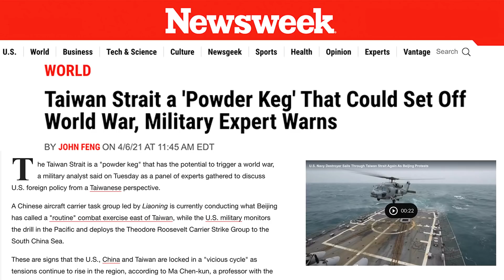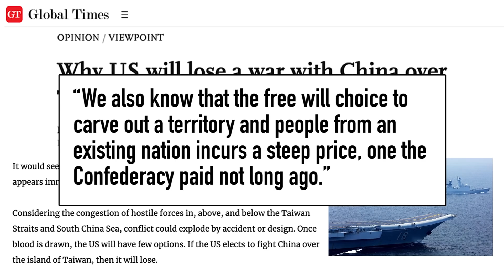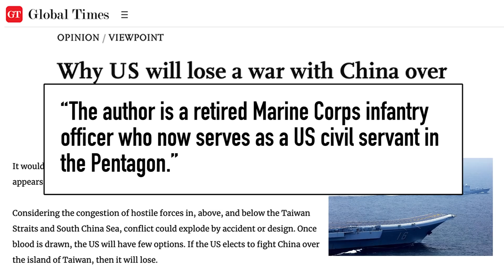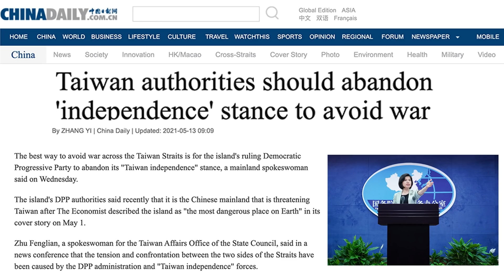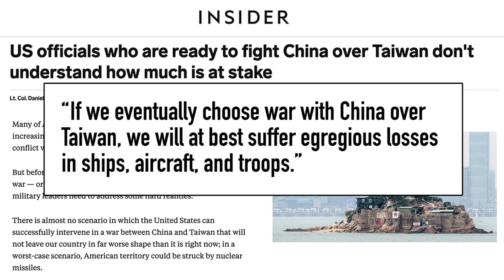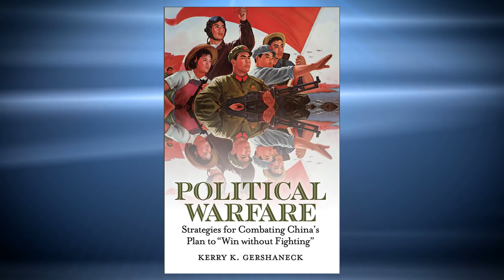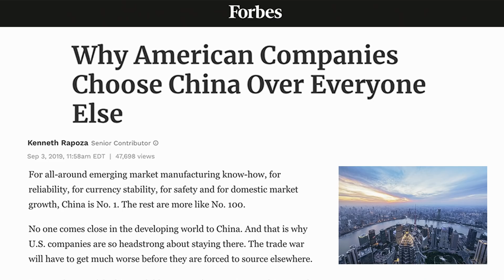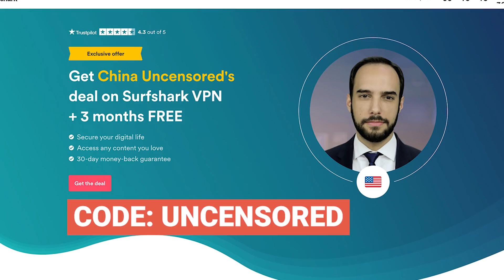Could the US Lose a War Over Taiwan?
China is trying to convince the US that its impossible to win a war for Taiwan. It's part of a comprehensive political warfare campaign that uses media warfare to convince the US standing up to China isn't worth it.